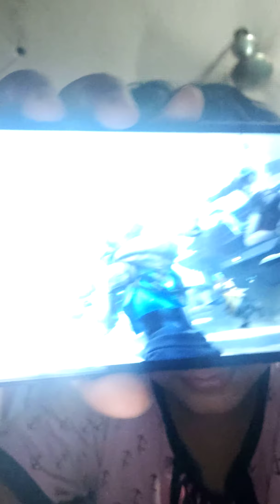chirag buy a new samsun phone